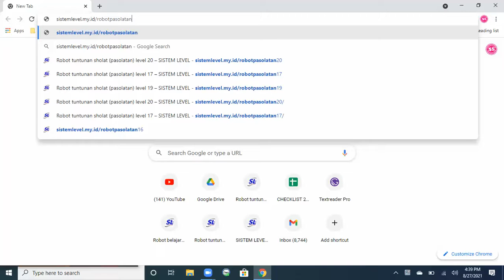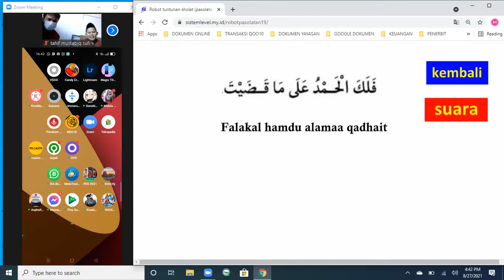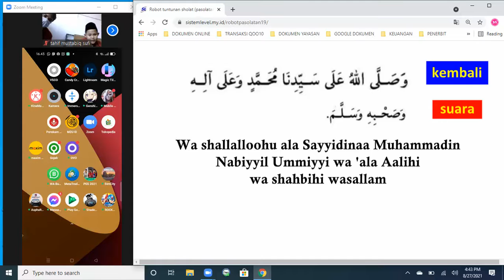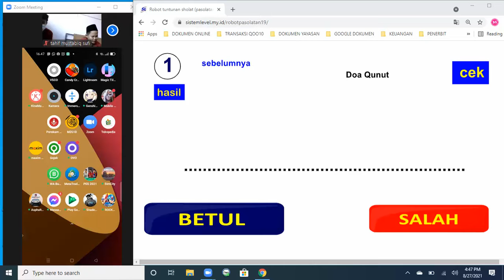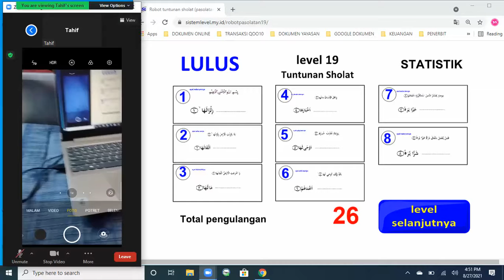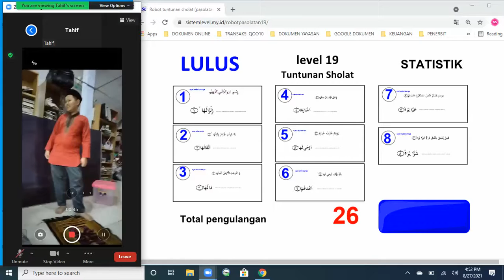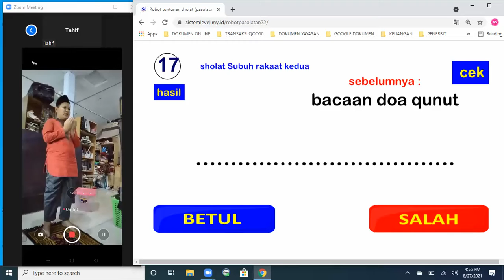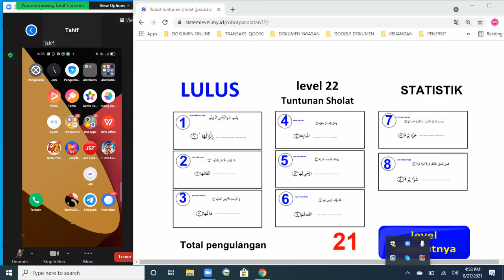PERTEMUAN 13 FAWAS level 22 PRAKTEK SHOLAT SUBUH belajar tuntunan sholat dengan robot sistem level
FAWAS kelas 5 SD umur 11 tahun

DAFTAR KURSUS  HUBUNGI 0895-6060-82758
ALAMAT :
SISTEMLEVEL JL TAMBAK BOYO RAYA NO. 29 SEMARANG

PRIVAT (1 guru 1 anak)  BISA ONLINE jarak jauh pakai zoom ataupun datang langsung dengan protokol kesehatan:
PAKET 1 BULAN 4 KALI PERTEMUAN =
Rp 120.000 durasi 15 menit / 30ribu tiap pertemuan
PAKET 3 BULAN 12 KALI PERTEMUAN =
Rp 300.000 durasi 15 menit (HEMAT Rp 60.000) / 25ribu tiap pertemuan
PAKET 1 TAHUN 48 KALI PERTEMUAN =
Rp 960.000 durasi 15 menit (HEMAT Rp 480.000) / 20ribu tiap pertemuan

kenapa belajar pakai ROBOT SISTEM LEVEL ?
1. Dijamin masuk ke memori otak murid.
2. Belajar hanya rumus-rumus nya saja.
3. Belajar dengan pengulangan yang efisien.
4. CBSA (murid belajar sesuai kemampuan masing-masing).
5. Pengulangan dengan jeda untuk memperkuat daya ingat.

DIJAMIN PASTI BISA asalkan semua rumus-rumusnya sudah masuk dimemori otak kamu dan kamu masih ingat seluruh rumus-rumus tersebut.

ROBOT SISTEM LEVEL mampu memasukkan rumus - rumus ke memori otak murid dalam waktu singkat. tapi tidak hanya masuk ke memori otak saja, robotnya juga dilengkapi sistem pengulangan dengan jeda untuk memperkuat daya ingat.

setelah berhasil masuk ke memori otak pakai robot sistem level musuhnya tinggal satu aja yaitu LUPA , untuk mengantisipasi hal ini robot sistem level mampu memaksimalkan daya ingat sehingga kamu tidak cepat lupa.

METODE SISTEM LEVEL sudah dipatenkan sejak 26 Maret 2018 nomer P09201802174

Perjanjian privat :
- Masa jatuh tempo 1 bulan, 3 bulan dan 1 tahun tergantung paket yang diambil, jika sudah sampai masa jatuh tempo maka kursus dianggap sudah selesai, murid masih bisa menghabiskan sisa kursus tanpa batasan waktu selama kursus masih buka dan bersifat sedekah bukan kewajiban dengan konfirmasi terlebih dahulu.
- Jika datang terlambat, jika jadwal kursus padat maka tidak bisa ikut kursus dan bisa ganti dihari berikutnya pada jam kosong dengan perjanjian terlebih dahulu, diharapkan datang sebelum jam pembelajaran mulai.
- Jika murid ijin maka bisa diganti dihari berikutnya pada jam kosong dengan perjanjian terlebih dahulu.
- Apabila guru ijin maka akan ada pengembalian dana atau ganti hari lainnya dengan konfirmasi terlebih dahulu.
- Pengembalian dana bisa diambil sebelum jatuh tempo jika sdh jatuh tempo tidak ada pengembalian dana, murid masih bisa minta pengembalian dana atau ganti hari lainnya tanpa batasan waktu selama kursus masih buka dan bersifat sedekah bukan kewajiban.
- Lembaga kursus sistem level berhak mempublikasikan kegiatan belajar dan mengajar di media manapun.